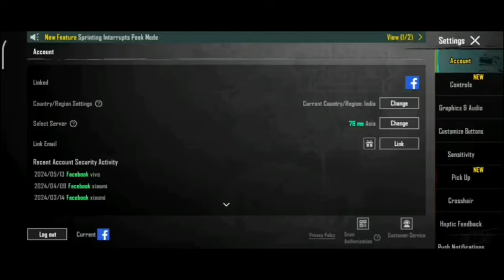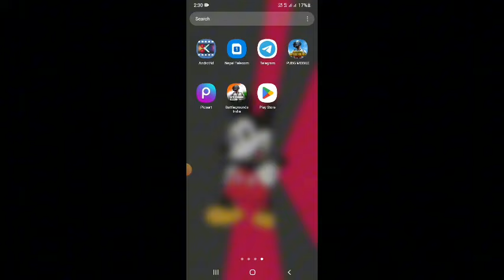BGMI 120 Fps not showing After 3.2 update problem fix enable 120 Fps bgmi l BGMi 120 fps not showing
BGMI 120 Fps not showing problem fix l BGMI 120 Fps device support l how to enable 120 Fps in BGMI

BGMi 120 Fps device support
BGMi 120 fps in 3.2 update
120 Fps BGMI
BGMi 120 Fps coming Soon
unfair advantage of Pubg 120 Fps
bgmi 120 Fps vs 60 Fps
BGMI 120 fps vs 90 fps
bgmi Fps 120
120 fps BGMI
120 Fps BGMI New update 3.2
120 Fps device
how to enable hdr +120 FPS in BGMI
120 Fps in next update
120 fps supported device name
finally by default 120 fps in all Android device
Redmi k50i
Poco F5
Redmi k50i 120 Fps
Poco x6 Pro 120 fps
BGMi 120 Fps not showing
BGMi 3.2 update 120 fps not showing why
BGMi after update 120 Fps not showing